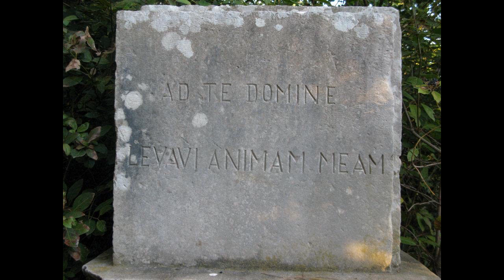BROTHERS 2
My minature played with La patrie concert guitar ,pictures taken by my brother around Dalmatian sky and coast.